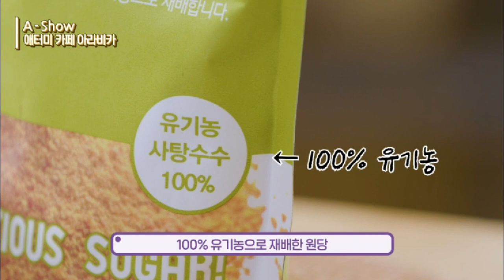Atomy A Show Product Introduction - Cafe Arabica & Organic Mineral Raw Sugar - Korean